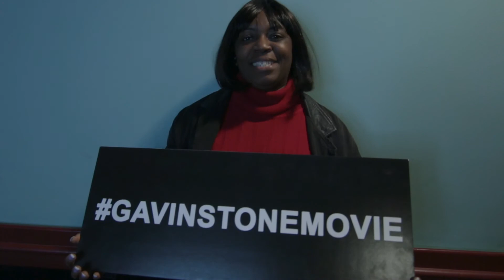Faith & Film Series: Testimonials Part 3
Faith & Film Series provides a unique and intimate "theater" going experience. The first Faith & Film Series was a special experience featuring an enthusiastic audience. At the heart of what we do is creativity and innovation, you can be part of the next experience!

 The first experience featured a special showing of Christian film "The Resurrection of Gavin Stone," and was held on Monday, April 10, 2017 at Showcase Farmingdale Multiplex Cinemas.

Faith & Film Series is a Judah Praise Experience event, created by David M. Wallace.